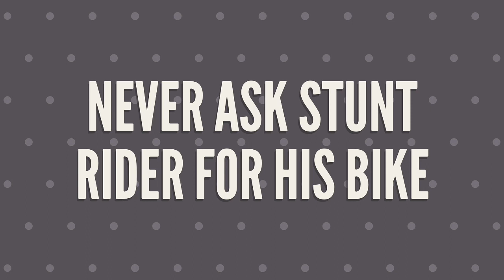Don't Mess With Stunt Riders PART 2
SHOP BEST RIDING GEARS At My Store On Amazon

Best Budget Helmet
Best High Quality Helmet

Best Budget Riding Jacket
Best High Quality Riding Jacket

Best Budget Gloves
Best High Quality Gloves

Best Knee & Elbow Guards
Best High Quality Knee & Elbow Guards

Best Exhaust For your bike under 3 thousand

Best Exhaust For Your Bike Under 5 Thousand

Go Pro
Budget Go Pro

Mobile i use for Video Recording